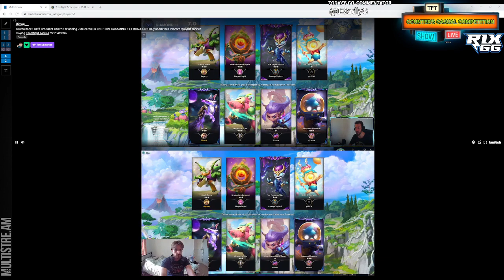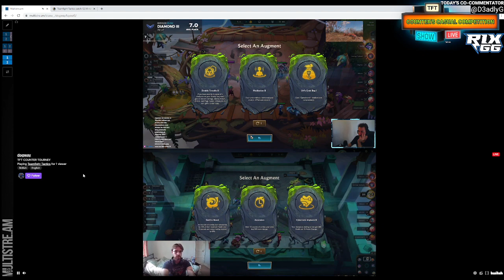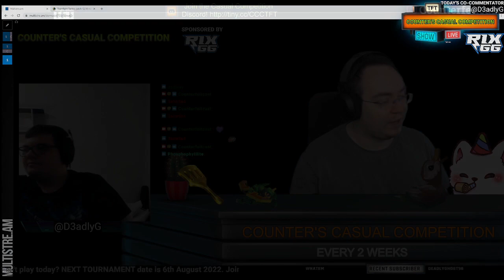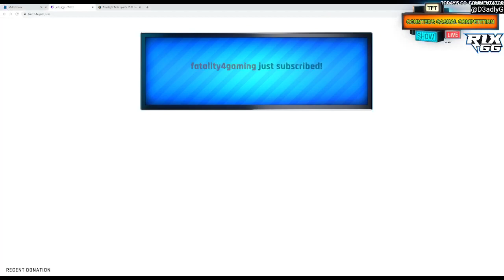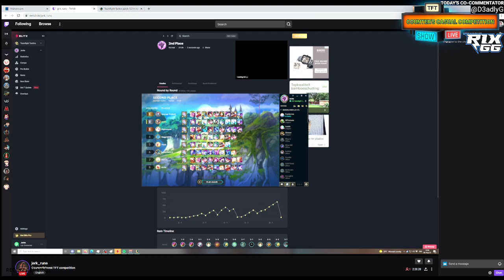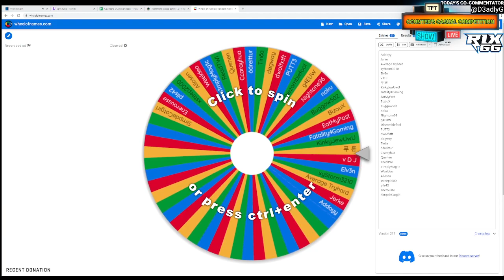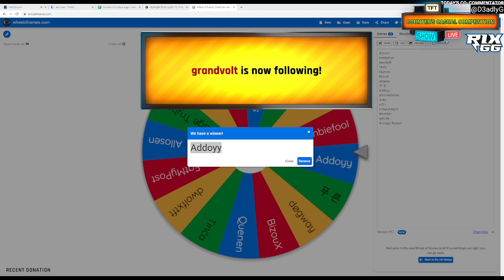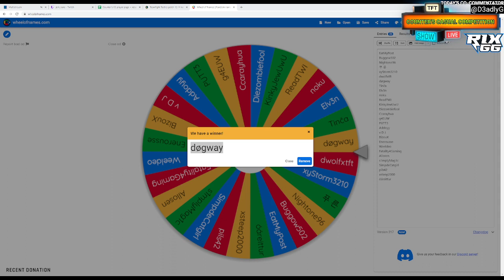🏆Commentary - Counter's Casual TFT Competition #43🏆 With D3adlyG!